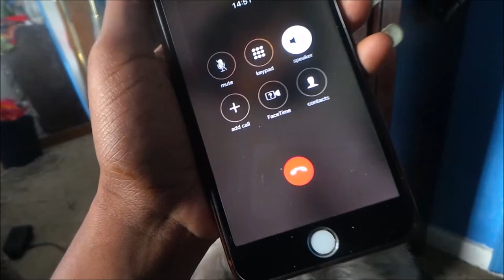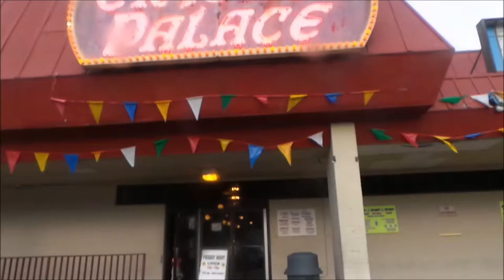Summer Vlog 5 | YOU'RE NAKED ?? Part 1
Summer Vlog #5 Part 1 | YOU'RE WATCHING IT |

Summer Vlog #10 | Coming Soon |

OEDER YOUR DASHIKI"S TODAY!!!